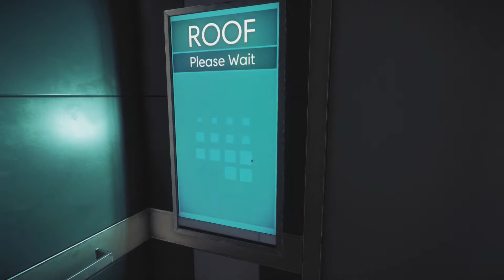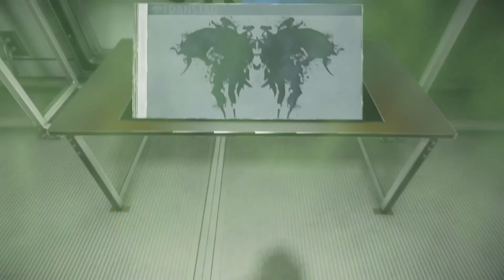HIGHLIGHTS from DONT GENDER ME - BS Gaming Plays - Prey E1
Highlights from Prey E1.

The Billionaires get presidential in this post apocalyptic future where finding taxes returns and fetish tapes win you achievements. Join the Billionaire Society Club (aka BS Club) with this Lets Play of Metro 2033 Redux.